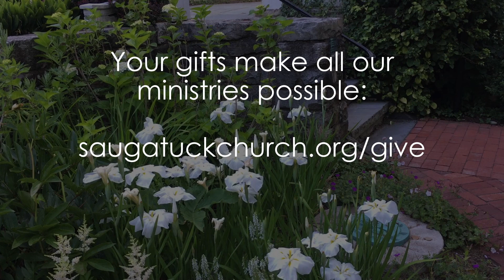2020 08 01 SCC Sunday Worship UPLOAD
Special thanks this morning to:
Worship leader: Willie Salmond
Reflection: Anne Patterson
Scripture: Joan Cavanaugh
Videographer: Rebecca Ross
Video production: Linda Agin
Video equipment provided by Mark Mathias.